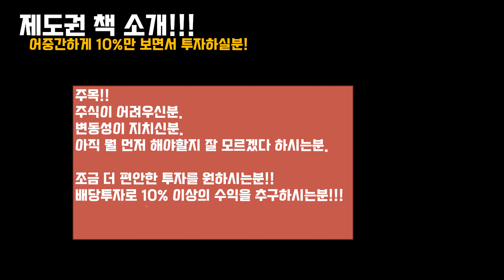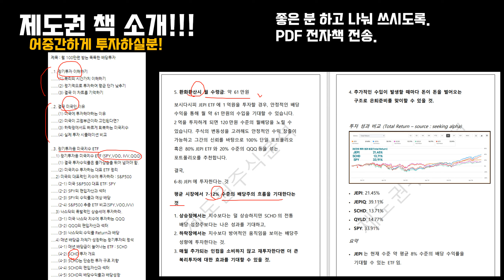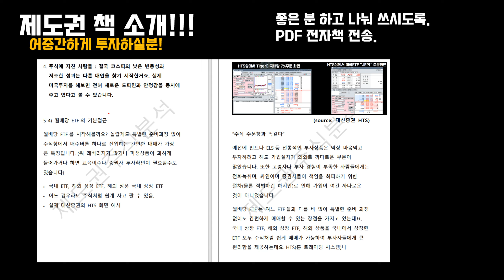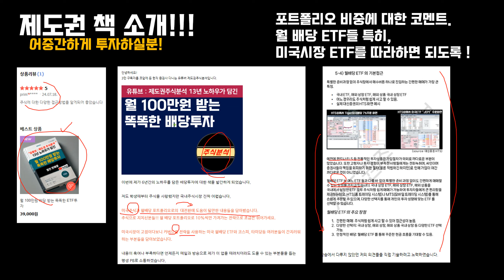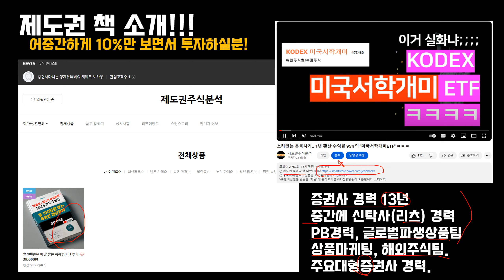월배당ETF 처음 입문부터 포트폴리오까지 공부하실분 보세요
② 종목까지 필요하신분은  VIP 멤버쉽에 가입하세요.